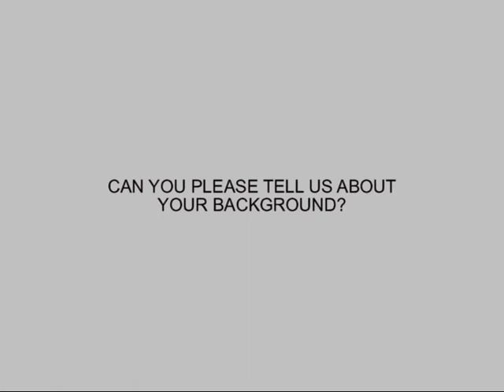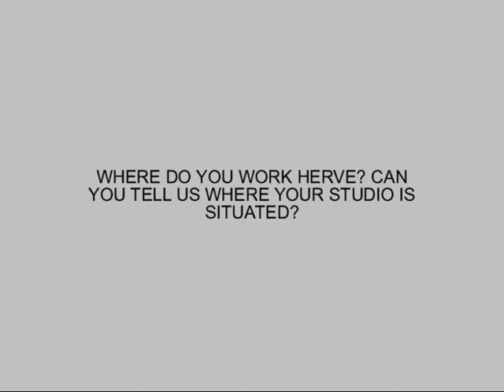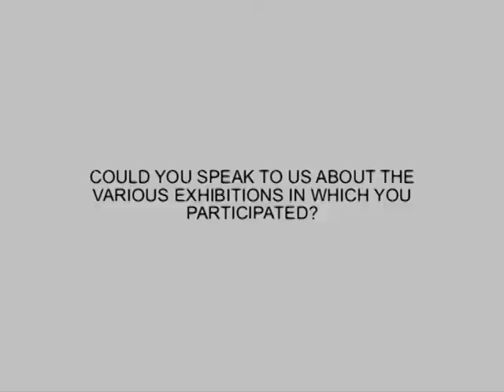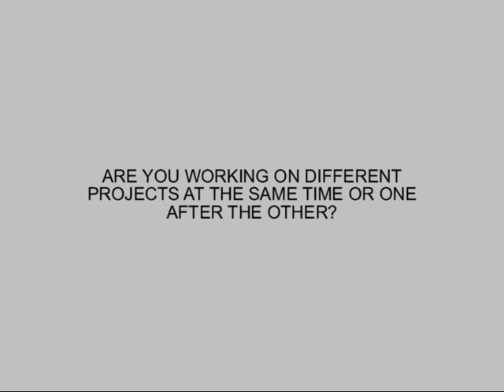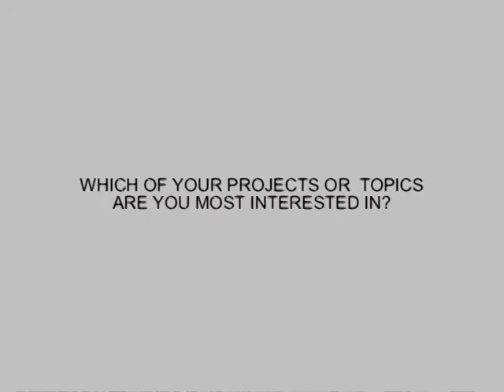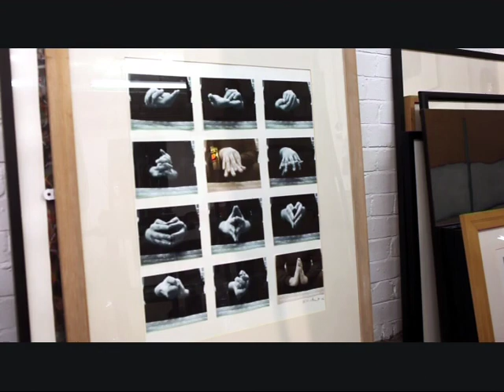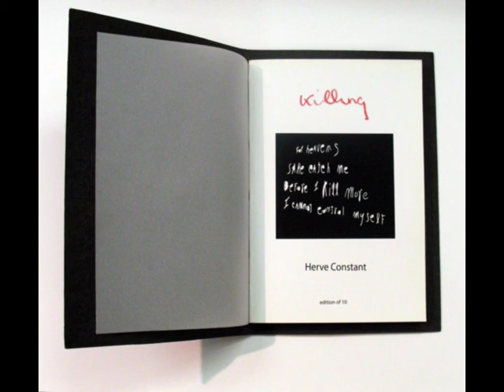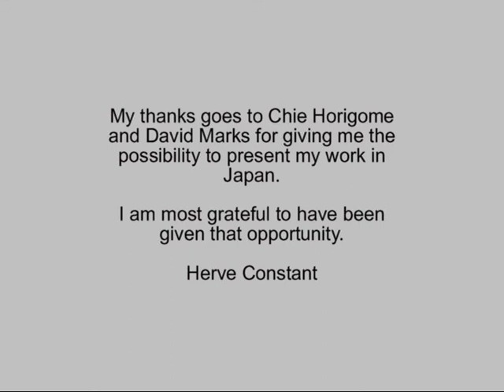JOURNEY OF THE SOUL Presentation by Herve Constant Fukuoka Japan 2014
This visual talk in English is to be presented early November 2014 at Enjoy Space Gallery in Fukuoka Japan.

HERVE CONSTANT: an exhibition of paintings, photographs, film and prints.

Journey of the soul

Hervé Constant is a London-based French artist. He was born in Casablanca, Morocco into a family which had a wide range of cultural influences. After moving to France he studied acting in Toulon and Paris. His acting brought him to London where he settled and turned his creative energies to painting. He has since produced work in a variety of media: painting, photography, film and print, all inspired by his diverse cultural and social experience. He has exhibited his work and participated in artist residencies in many parts of the world, but this is his first time in Japan.

'My work is inspired by my study of the human condition. So often we find ourselves alone at night, uncertain about the fate that lies ahead for us. Each of us is between two opposing forces, the force of life and the reality of death. Surely the role of the artist is to help us on this journey, to make us think about what steps to take and to remind us of our true nature and place in the world.

We also have much to learn about the human condition from cultures and art which are not our own.  They may be very different visually and aesthetically from our own yet their universal themes show us all to be members of a single human family.

My exhibition includes a wide variety of work. Some are paintings of Tarot cards which may be unfamiliar to a Japanese audience. They originate in European card games from the 15th century. Since then the imagery of Tarot has been used as a means of predicting a person's future or spiritual state.

I was particularly drawn to the mythological themes and narratives in Tarot's imagery because they embody the wisdom of our ancestors about the human condition and pass that wisdom down to us today. Tarot helps us to understand our relationship with nature and with the natural cycles, some positive, some negative, which run through our lives as we, a single humanity, strive for peaceful prosperity.

I hope that the Japanese viewer will identify with such themes, whether from the Tarot painting or from my other work in the exhibition. At the same time I am sure that my experience of Japan will also enhance my own personal and artistic journey.'